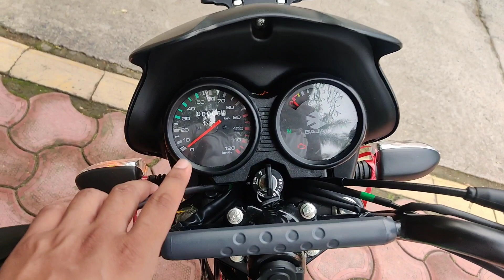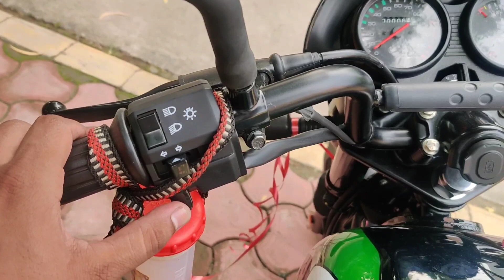अभ 100CC Bike ki keemat मैं घर ले जाओ Bajaj ki ये दमदार 125cc bike || Bajaj CT125X Review.